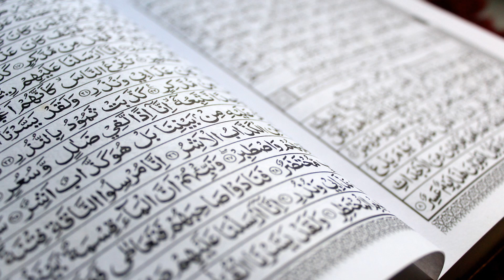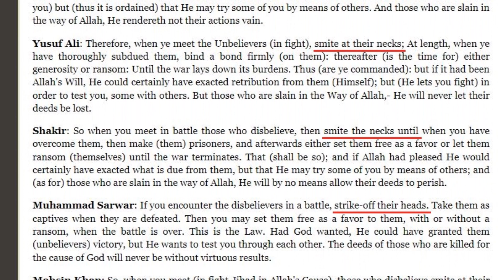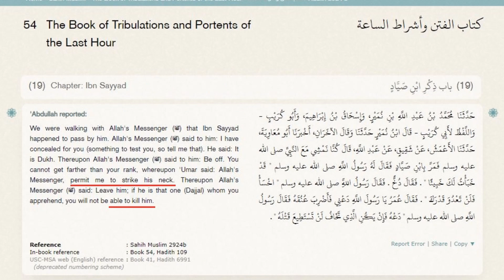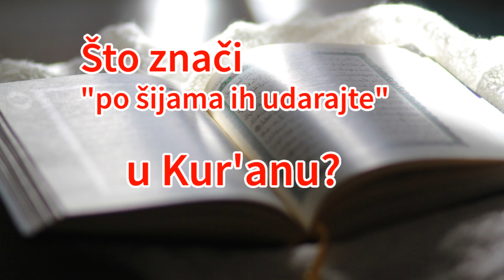Što znači "po šijama ih udarajte" u Kur'anu? | Što prešućuju islamski teolozi | Pax Vobiscum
U suri 47,4 bosanski prijevod Kur'ana ima zakamuflirani termin "po šijama ih udarajte" što bi netko mogao shvatiti da se time nekoga za disciplinu udari poput starijeg djeteta kada je nemirno. No o čemu se zapravo radi? U izvornom arapskom "po šijama ih udarajte" označava udarac na smrt da se nekome odreže glava. Evo dokaza o tome. Besim Korktuk, licemjerni prevoditelj Kur'ana na bosanski je tekst naveo ovako: "Kad se u borbi s nevjernicima sretnete po šijama ih udarajte sve dok ih ne oslabite". Udarac po šijama, tu se može svakako shvatiti.

No najpoznatiji svjetski engleski prijevod Kur'ana, Sahih International, pokazuje koliko je Besim Korkut bio licemjeran, ono prevode otvoreno: "udrite ih po vratovima, dok ih niste pobili".

Ostali prijevodi Kur'ana na engleski također otkrivaju da udaranje po vratu označava njegovo odsijecanje. To svjedoče prijevodi Pickthalla, Yusuf Alija, Shakira, Mohsin Khana, a možda i najotvorenije Muhammad Sawrwara koji rabi jednostavan termin "odrežite im glave".

Da je Besim Korkut svjesno prevario Bošnjake i namjerno preveo Kur'an da zvuči miroljubljivije nego što jest, svjedoče i sahih hadisi. Svi oni imaju zajedničko objašnjenje da udaranje po šijama znači njihovo odsijecanje i označava čovjekovo ubijanje:

To govore sljedeći hadisi: Sahih Buhari 6868, Sahih Buhari 7077, Sahih Buhari 7079, Sahih Buhari 7080, Sahih Muslim 2771, Sahih Muslim 2924b, Sunan an Nasa'i 4023, Sunan Ibn Majah 2572, Sunan Ibn Majah 2608; i mnogi drugi.

Muslimani vole reći da je prema Kur'anu Muhamed "najljepši primjer" i da je Kur'an uputa za čitavo čovječanstvo. Budući da imaju te dvije tvrdnje, onda se ove akcije ne mogu odnositi samo na prošlost ovisno o kontekstu vremena, nego bi se muslimani trebali zalagati za njih, i danas. Naravno, kao kršćani moramo reći da je ovo potpuno zabludno i to nitko ne bi trebao činiti. Neki muslimani bi mogli reći da tamo gdje šerijat nije implementiran, da se tamo ovo ne može sprovoditi. No to je poprilično loša apologetika, budući da ako šerijat nije uveden, to ne sprječava muslimane danas da ne piju alkohol i ne kockaju u nešerijatskim zemljama. To to je muslimanima lakše raditi, pa to rade, tj. toga se drže. Radi se jednostavno o lakšem odabiru i toga da muslimani ne žele činiti ove prakse iako je njih otvoreno činio i naučavao njihov poslanik Muhamed. Mi kršćani ne želimo i ne mislimo da bi itko trebao činiti ove stvari.

Božji blagoslov

Pogledajte više o kršćansko-islamskim temama, islama u vidu kršćanstva, očuvanosti Kur'ana na sljedećim playlistama:

Važno: poštujte se u komentarima. Od svakog poziva na mržnju se ograđujemo. Nitko ne može uvijek biti savršen, no ne vrijeđajte jedni druge. Ukoliko se i ne slažete, pokušajte to reći na najljepši i najbezbolniji način za onoga drugoga, za tuđe mišljenje. Kršćani, ne vrijeđajte muslimane. Dragi muslimani, pokušajte i vi ne vrijeđati, i gledajte da komentirate konkretnu temu, umjesto da pribjegavate drugim temama. Komentiranje druge teme a šutnja o navedenoj, ne amnestira problematiku teme koja je postavljena. Znamo da može biti vrućih emocija, no čovjek se mora potruditi čuti onoga drugoga. Monologom i nasiljem, čovjek ne može čuti drugoga. Vrijedi za svakoga. Božji blagoslov!

Hvala što ste gledali video Što znači "po šijama ih udarajte" u Kur'anu? | Pax Vobiscum